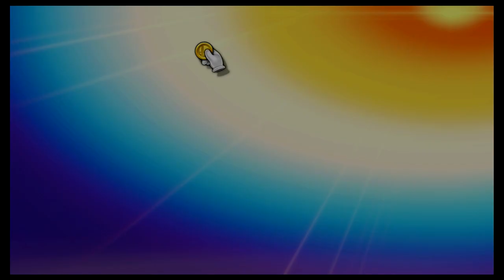Super Smash Bros Ultimate Amiibo Fights – Request #20824 Capcom vs SNK